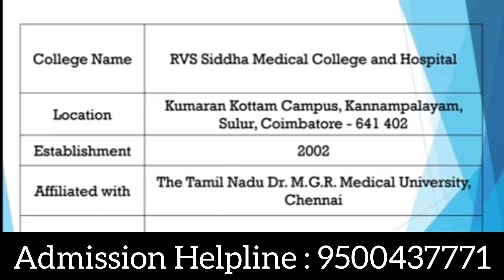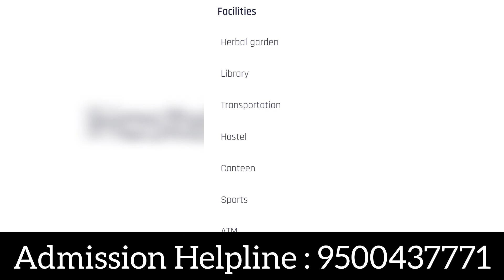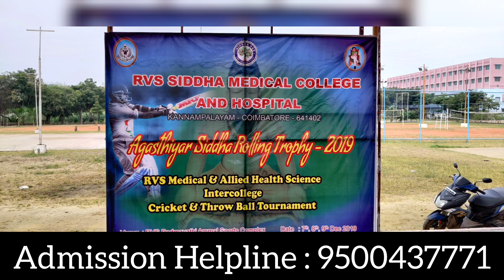RVS Siddha Medical College & Hospital, Coimbatore | Review | Course Offered | Facility | Placement